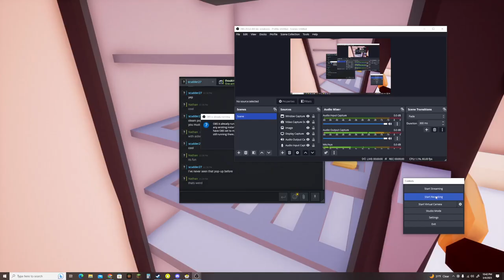goofy cooking game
just playing a one armed cooking game